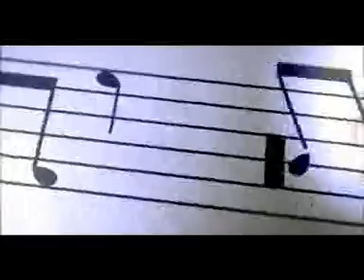Metallica.mpg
Marthinus Biog Musica Metallica Ad by The Jupiter Drawing Room Cape Town